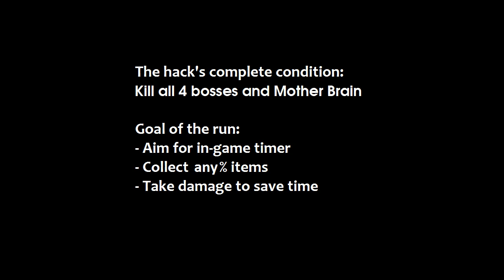Super Metroid Vino any% Tool-Assisted Speed run by Hoandizi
Tool-Assisted Speed run by Hoandizi
A hack by Cyclamen32
Hoandizi allowed me to upload this TAS (and the rest), any question please PM him!
More info of the hack go to metroidconstruction.com